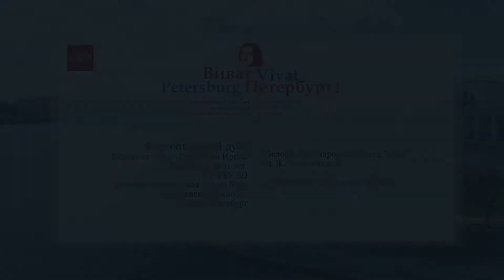Бадикина Анна - Грибанова Ирина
Видео выступлений с конкурсов "Вдохновение. Виват-Талант!"